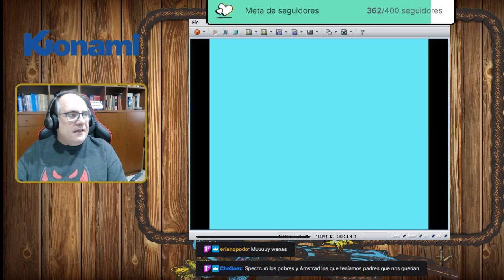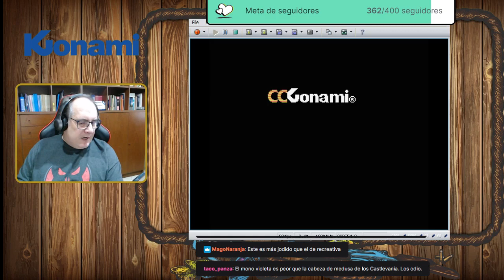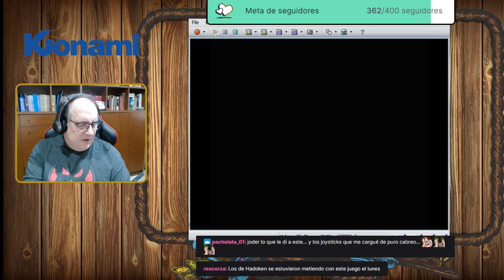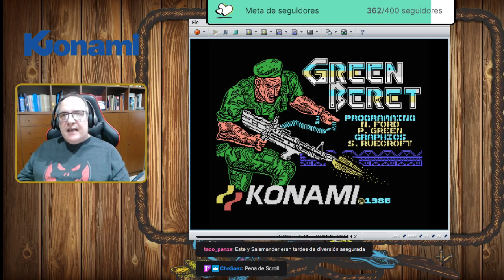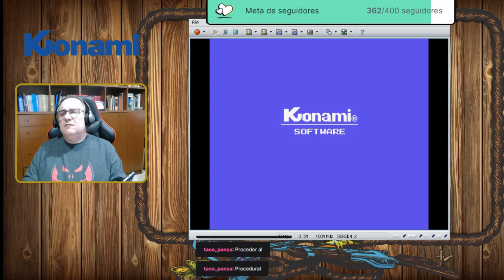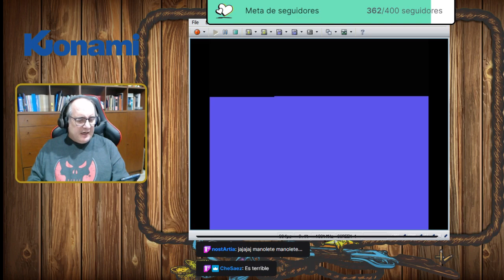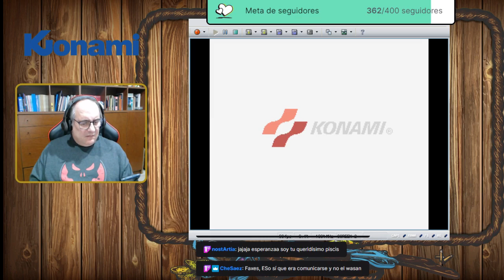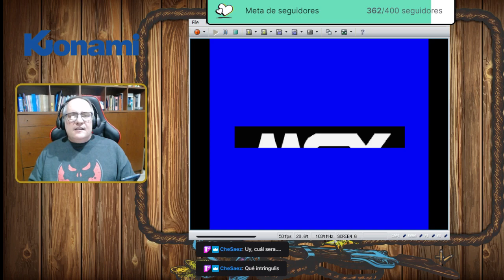Por Un Puñado De Juegos Showdown #15: Konami y el MSX, amor a primera vista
Si hay un momento en la historia en que la Konami de antaño forjó su leyenda fue con el MSX
El miércoles, ¡Jugaremos a estas maravillas!

Listado de Juegos:

                                                                  MSX1

- Frogger (MSX)
- Super Cobra (MSX)
- Time Pilot (MSX)
- Antarctic Adventure (MSX)
- Athletic Land (MSX)
- Cabbage Patch Kids (MSX)
- Circus Charlie (MSX)
- Comic Bakery (MSX)
- Hyper Olympic 1 (MSX)
- Hyper Olympic 2 (MSX)
- Hyper Olympic 3 (MSX)
- Hyper Sports 2 (MSX)
- Konami's Tennis (MSX)
- Magical Tree (MSX)
- Monkey Academy (MSX)
- Sky Jaguar (MSX)
- Hyper Rally (MSX)
- Hyper Sports 3 (MSX)
- King's Valley (MSX)
- Konami's Boxing (MSX)
- Konami's Football (MSX)
- Konami's Golf (MSX)
- Konami's Ping-Pong (MSX)
- Mopiranger (MSX)
- Pippols (MSX)
- Road Fighter (MSX)
- Yie Ar Kung-Fu (MSX)
- Akumajyo Drakyula. Vampire Killer (MSX2)
- The Goonies (MSX)
- Nemesis (MSX)
- Green Beret (MSX)
- King Kong 2: Yomigaeru Densetsu (MSX2)
- Knightmare (MSX)
- Penguin Adventure (MSX)
- Twinbee (MSX)
- F-1 Spirit (MSX)
- Ganbare Goemon. Samurai (MSX2)
- Gradius 2 (MSX)
- Hi no Tori: Hoo Hen (MSX2)
- Knightmare II: The Maze Of Galious (MSX)
- Metal Gear (MSX2)
- Salamander (MSX)
- Knightmare III: Shalom (MSX2)
- Game Collection Vol.1 (MSX)
- Game Collection Vol.2 (MSX)
- F-1 Spirit 3D Special (MSX2)
- Gofer no yabo: Episode II (Nemesis III) (MSX2)
- King's Valley II: The Seal of El Giza (MSX)
- King's Valley II: The Seal of El Giza (MSX2)
- Parodius (MSX)
- Snatcher (MSX2)
- Contra - Gryzor (MSX2)
- Space Mambow (MSX2)
- Metal Gear 2: Solid Snake (MSX2)
- Quarth (MSX2)

Músicas de la Cuenta Atrás:
- Miki Yanagisawa, Masanori Adachi, Tappy Iwase - Road Warriors (Contra III: The Alien Wars (Konami) (Mega Drive)
- Norikazu Miura - SNOWFIELD (Stage 1 BGM) (Gradius Gaiden) (Konami) (PSOne)
- Tappi Iwase - Shoot Into the Street (Pursuit 1) (Lethal Enforcers) (Mega CD)

Emulador Usado para la Transmisión:
BlueMSX